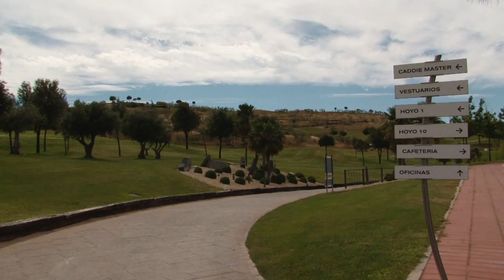Gran Premio de Madrid - Copa Senior - (I)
Los primeros en entrar en competición han sido los jugadores seniors. 50 caballeros y ocho damas, participan durante las dos primeras rondas del Gran Premio.  Por el momento,  el mejor clasificado en la competición masculina es Rafael Canomanuel que mañana deberá defender la posición en un torneo muy apretado donde la segunda ronda va a resultar definitiva. A un golpe se encuentra Valentín Díaz, y a dos, Amalio González y Antonio Rodríguez.